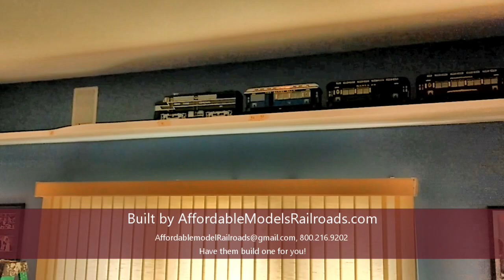Model Train Suspended from the Ceiling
Here's a creative way to have an operational model railroad without taking up the space of a room.

Do you have an idea for your model railroad, but don't have the skills, tools, or time to build it? And even if you don't have an idea what you want we can design something for you.

Give us a call at and we will come to your home a build a model railroad perfect for your space, desires and needs.